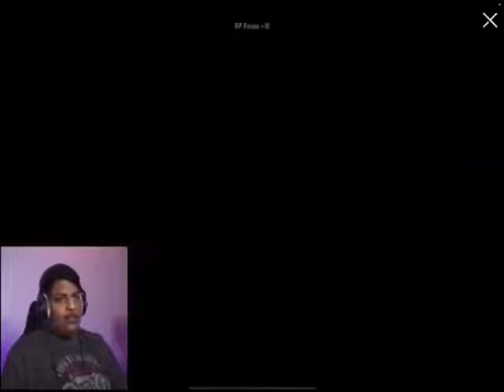panda 🐼 unlucky for m416 glacier 💔 # panda